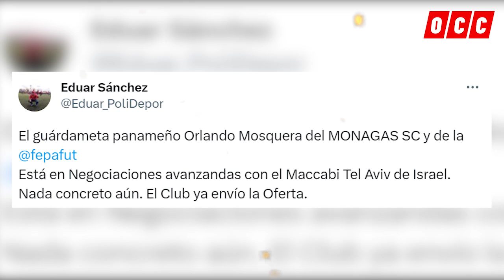🚨BOMBAZO: PORTERO DE PANAMÁ ORLANDO MOSQUERA JUGARÁ CONFERENCE LEAGUE😱